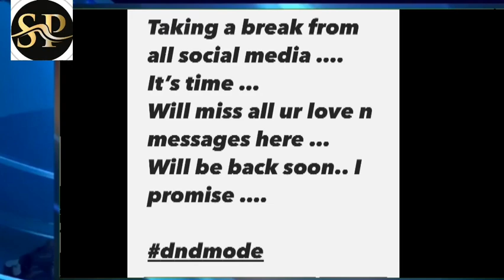സോഷ്യല്‍ മീഡിയയില്‍ നിന്ന് ഇടവേള എടുക്കുന്നുവെന്ന് നസ്രിയ......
നിങ്ങളുടെ സ്‌നേഹവും മെസ്സേജും മിസ് ചെയ്യും;സോഷ്യല്‍ മീഡിയയില്‍ നിന്ന് ഇടവേള എടുക്കുന്നുവെന്ന് നസ്രിയ